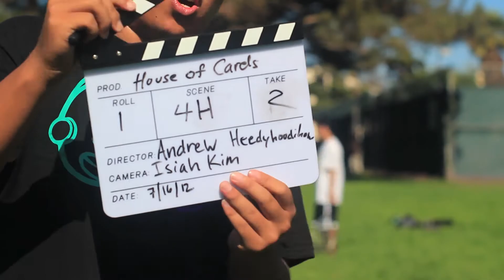House of Cards - Behind the Scenes - Day 6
Everyone was very abusive that day.